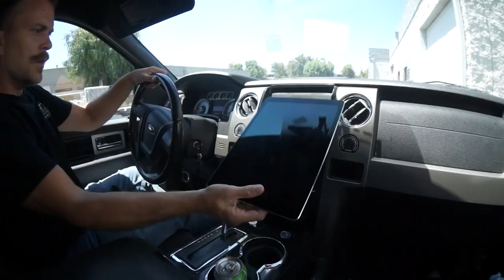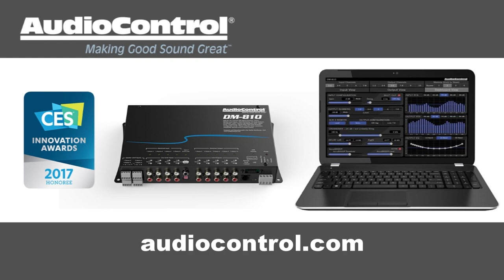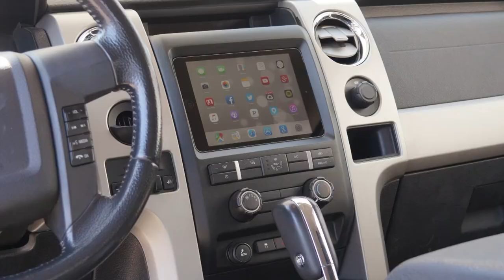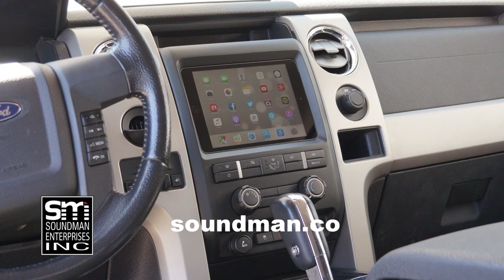Fix mommy's Honda Pilot! - VLOG! BVV#48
Today, my son and I put new brake rotors, pads and tires on my wife's Honda Pilot. We attempt to film a "how to" video while doing the work. WILL IT STOP?!?!
Pads and rotors were purchased from Auto Zone. Tires were purchased from Big John's Performance in Valencia, California.
Monday 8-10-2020 soundman vlog honda pilot